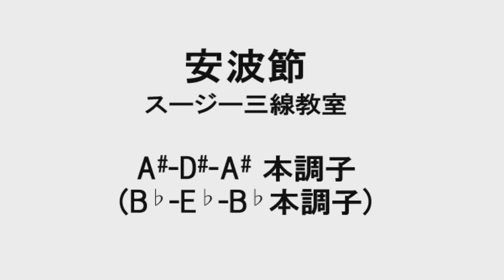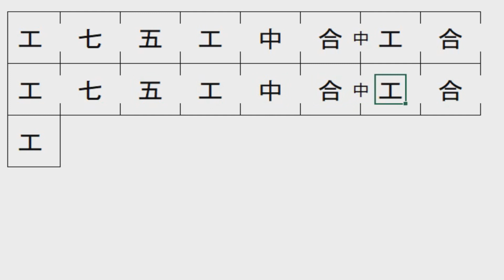安波節 動く工工四 A#-D#-A#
★あなたが弾いてみたい曲の工工四をお作りします！（下記で依頼受付中！）
リクエストはこちらから↓↓